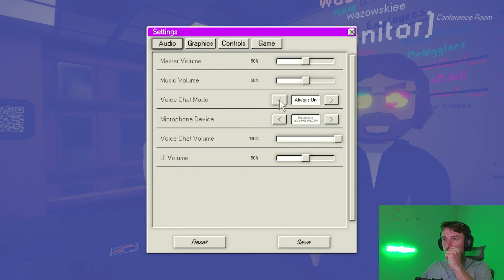This Is the FUNNIEST Game I Have EVER Played! | Dale & Dawson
This is the funniest game I have ever played in my entire 20 years of gaming. I had tears coming out of my eyes. This is like among us but in an office instead. Get ready to pee your pants watching the mayhem unfold. 1 Boss, a few slackers, the rest are hardworking employees. Can the boss and employees fire all the slackers before time runs out...?

I also stream on Twitch, come drop a follow and say hi in chat!